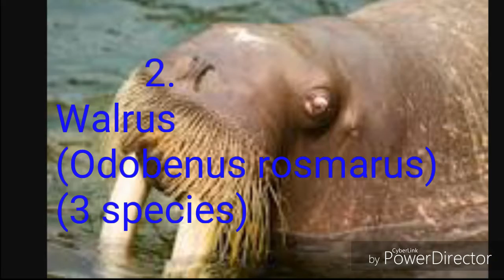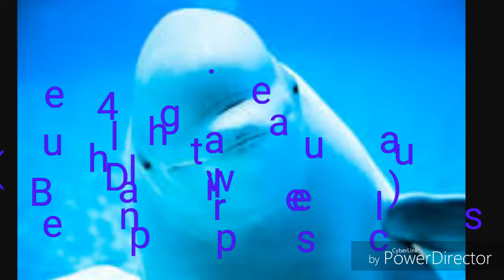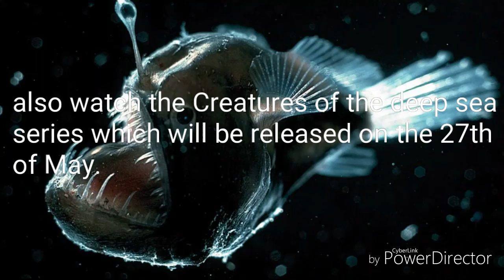Top 10 polar creatures ( Arctica)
This video contains polar creatures from Arctica, there will be Antarctica too.
Information about each creature will be covered in different video on the other day.
Watch the Polar creatures series and also watch the Creatures of the deep sea series,
which will be released on the 27th of May. Write in the comments section what else
animal series should I make!